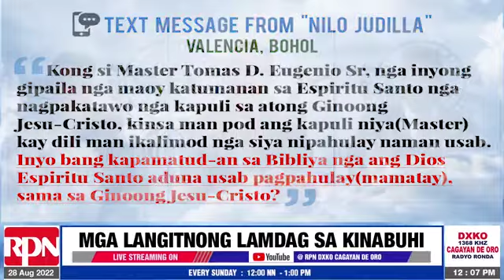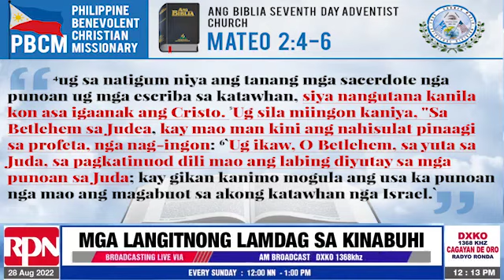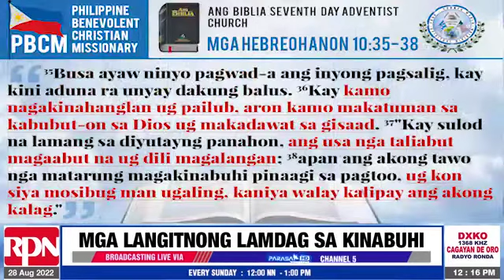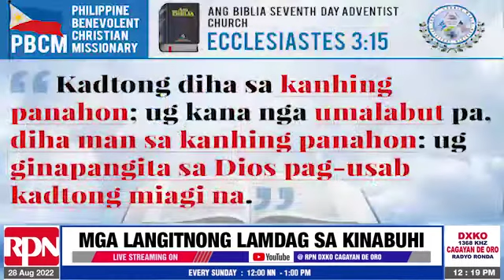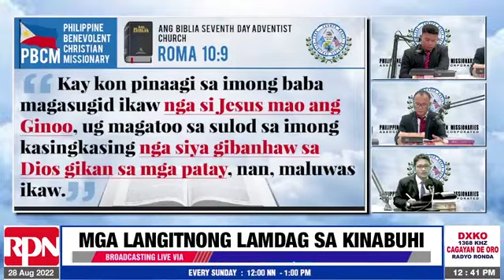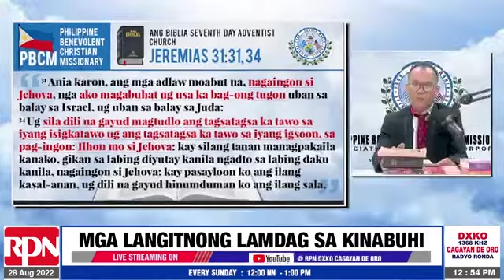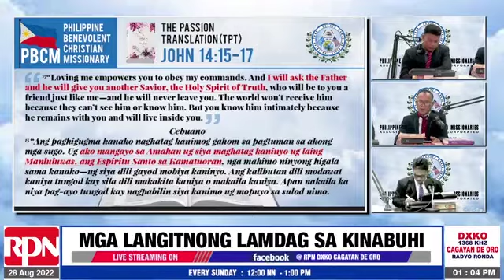PBCM 08 28 2022 Mga Langitnong Lamdag sa Kinabuhi - RPN DXKO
Ang Tema: “Ang usa sa mga Pangutana ni Nilo Judilla gikan sa Valencai, Bohol”